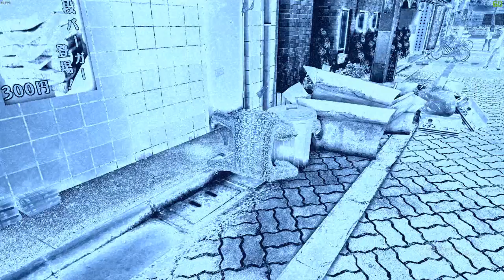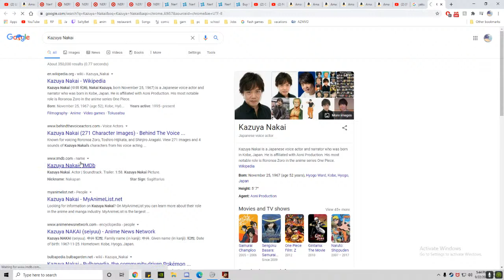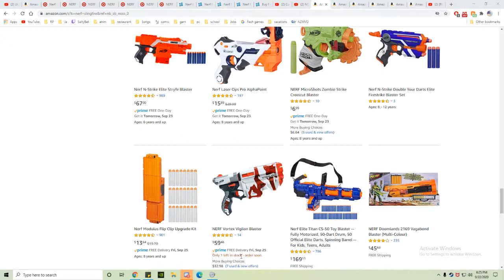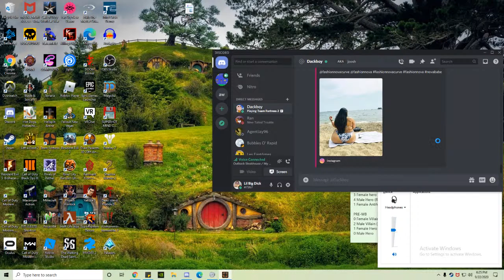Pee Wee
GPU: GeForce RTX 2070 SUPER
CPU: AMD Ryzen 5 3600 6-Core Processor
Memory: 16 GB RAM (15.91 GB RAM usable)
Current resolution: 1920 x 1080, 60Hz
Operating system: